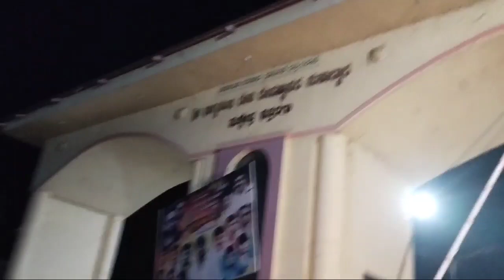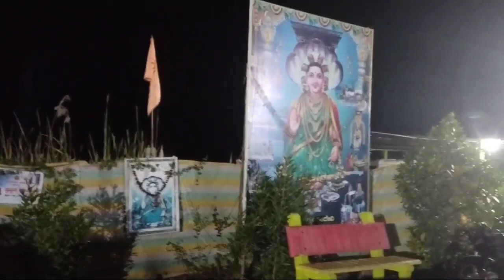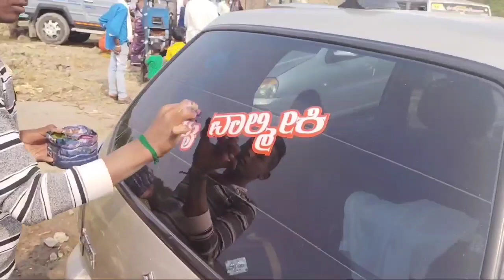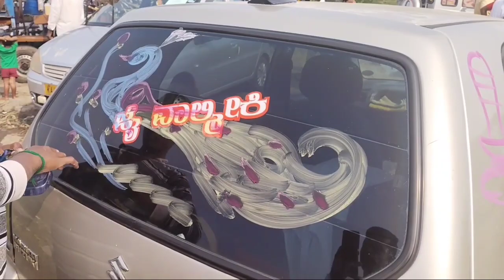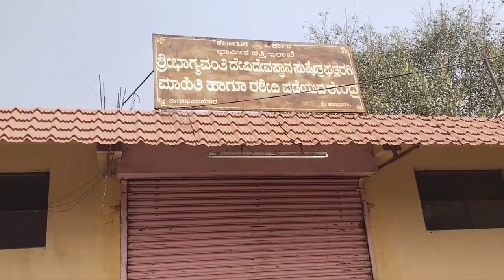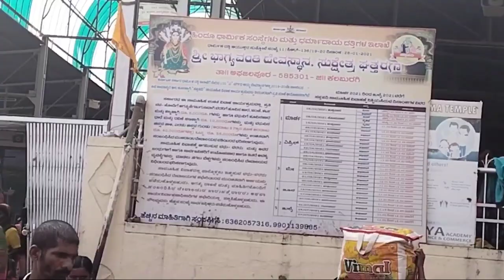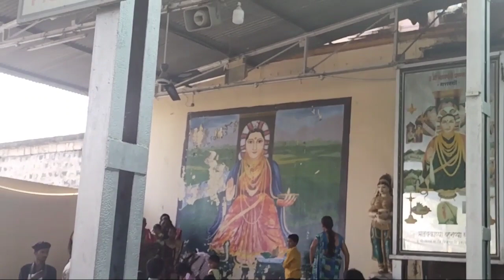ನಾವ ಇವತ್ತ ಘತ್ತರಗಿ ಭಾಗಮ್ಮಗ ಬಂದೆವಿ 6 hour journey ನಮ್ಮೂರಿನಿಂದ ಬೆಳಿಗ್ಗೆ 1ಘಂಟೆಗೆ ಬಂದ ತಲಪಿದ್ವಿ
Keep supporting ☺